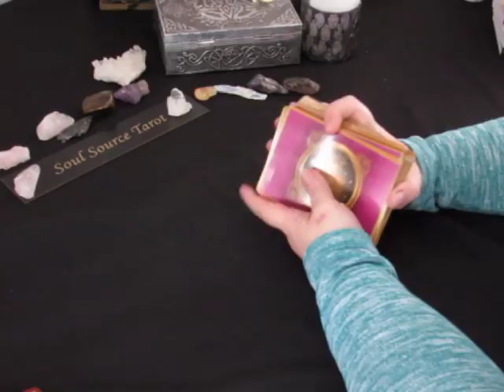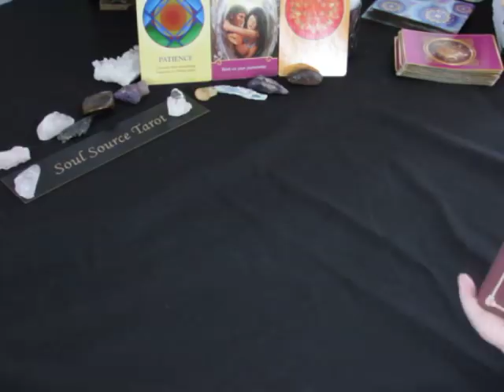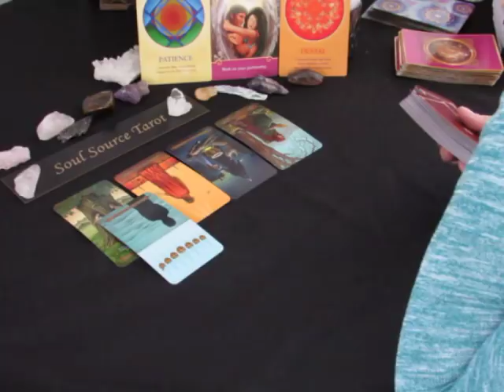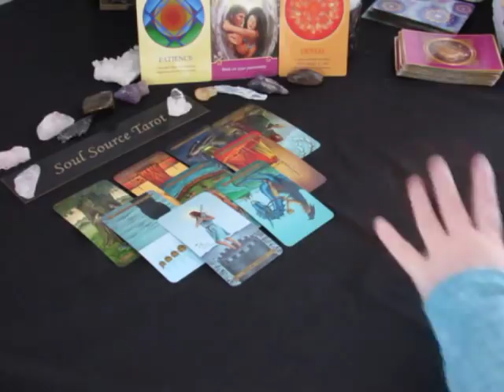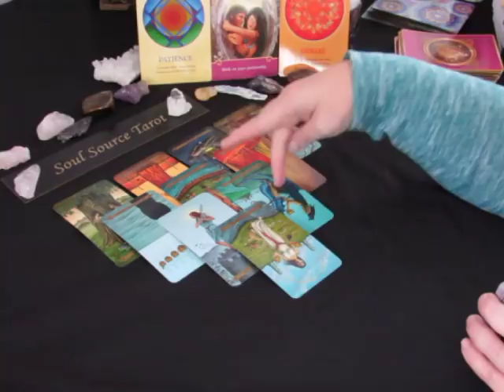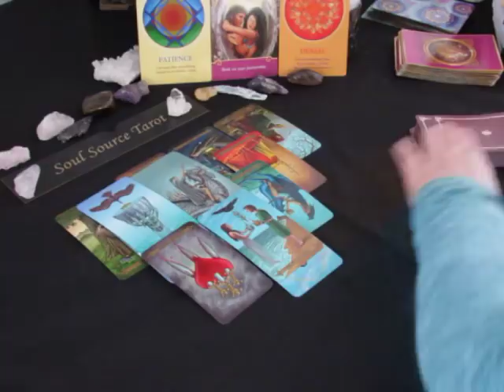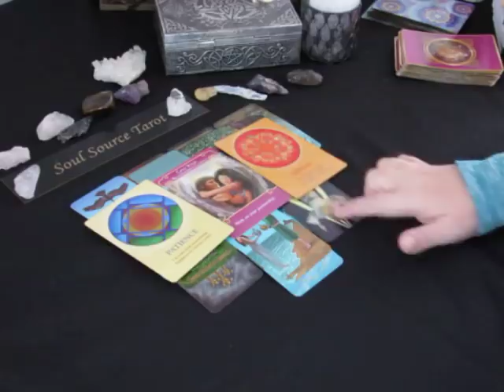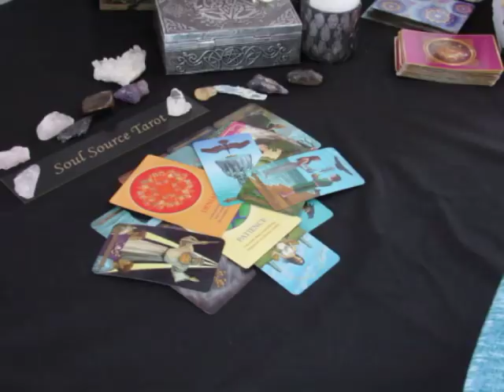~Cancer~Soul Mate Connection~February 5 to 11, 2018 Weekly Love Reading